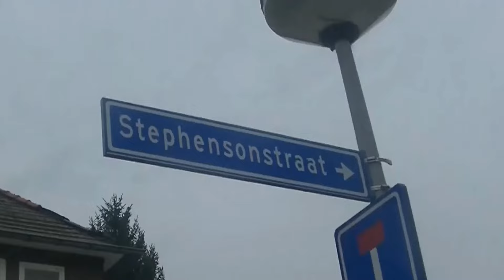Sloop Grunobuurt 2017 Stephensonstraat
De bewoners van de Stephensonstraat, Paterswoldseweg en Hoornse Diep hebben een alternatief plan gemaakt voor de sloopplannen van Nijestee. De bewoners weten dat op termijn de woningen gesloopt zullen worden en er nieuwbouw voor in de plaats komt.

Volgens de bewoners zorgt Nijestee met de sloop ervoor dat het terrein twee jaar braak komt te liggen en daardoor onnodig (tijdelijke) woonruimte verdwijnt. De bewoners vragen steun van de wethouder en politieke partijen. De SP en de Stadspartij steunen de bewoners vanaf het begin af aan.

Op een drukbezochte bewonersbijeenkomst waar meer dan 60 bewoners aanwezig waren, werden wethouder Van der Schaaf en Nijestee om opheldering gevraagd. Nijestee blijft aangeven dat sloop nu noodzakelijk is omdat zij rekening moeten houden met de flora- en faunawet en het aanleggen van infrastructuur.

Kritiek op sloop in Grunobuurt

De Stadspartij en de SP zetten vraagtekens bij de noodzaak voor de sloop van honderd huurwoningen in de Grunobuurt. Het terrein ligt vervolgens twee jaar braak.

Het betreft woningen uit de jaren dertig die volgens woningcorporatie Nijestee niet meer aan de eisen van de tijd voldoen. ,,Maar het duurt na de sloop nog twee jaar voordat er nieuwe woningen worden gebouwd. En dat terwijl de behoefte aan sociale huurwoningen zo groot is’’, zegt raadslid Mechteld van Duin van de SP. ,,De huidige bewoners willen weer in een andere woning, waardoor de druk op deze markt toeneemt.’’

Vragen

Niet alle bewoners beschikken over een vast huurcontract. Om leegstand en verloedering te voorkomen zijn er tientallen tijdelijke contracten afgesloten met huurders die weten dat ze er geen jaren blijven wonen. Ongeveer een derde van de huurders woont er via leegstandsorganisatie Carex. Er zijn volgens Nijestee nog zes bewoners met een vast huurcontract. Zij worden elders gehuisvest.

Volgens Van Duin roept de sloop vragen op. ,,Bewoners die we gesproken hebben, vinden dat het niet duidelijk is waarom de huurwoningen juist nu gesloopt moeten worden terwijl deze in voorgaande jaren wel goed genoeg waren.’’ Volgens Amrut Sijbolts van de Stadspartij hadden er nog meer bewoners met een vast contract kunnen blijven wonen. ,,Nijstee heeft een aantal contracten zelfs recent beëindigd, met de wetenschap dat het terrein nog twee jaar braak ligt was dat niet nodig geweest.’’

Bruikleen

Directeur Henk Raatjes van Nijestee zegt dat bewoning niet langer gewenst is. ,,Het is er tochtig en vochtig en we willen de bewoners niet nog een winter in deze woningen hebben. Vanwege de Flora- en faunawet zijn er slechts enkele perioden per jaar dat we mogen slopen. Ook de aanloopperiode naar nieuwbouw neemt veel tijd in beslag. Daarom duurt het nog twee jaar.’’ De Grunobuurt Noord telde ongeveer 450 woningen. Er komen er 550 voor terug, zowel huurwoningen (sociaal en commercieel) als koopwoningen.

De Grunobuurt is een woonwijk in het (oude) zuiden van de stad Groningen.

De wijk is gelegen tussen de spoorlijn Groningen-Leeuwarden, de Paterswoldseweg, de A7 en het Hoornsediep. De buurt, die is gebouwd in de periode 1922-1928, maakt deel uit van de Stadsparkwijk. De naam is afgeleid van de woningbouwvereniging voor spoorwegpersoneel 'Gruno', opgericht 1919, inmiddels opgegaan in wbc Nijestee. Gruno (een kleinzoon van Friso) is de mythische figuur die de stichter van Groningen zou zijn geweest.[2]. De woningbouwvereniging had in de wijk het merendeel van de woningen in beheer. Het overgrote deel van de woningen in de Grunobuurt werd ontworpen door het Groninger architectenbureau Kazemier & Tonkens. De meeste straten zijn genoemd naar wetenschappers, zoals de Kamerlingh Onnesstraat, de Snelliusstraat en de Stephensonstraat. Aan deze laatste naam (de uitvinder van de locomotief) is te zien, dat het noordelijke gedeelte van de wijk gebouwd is ten behoeve van werknemers van het spoor. Straten zijn Huygensstraat van Leeuwenhoekstraat.
Bekende Bedrijven zijn Aldi Supermarkt De Action aan het Hoornse Diep. Vipassana-meditatiecentrum  aan de Kamerlingh Onnesstraat